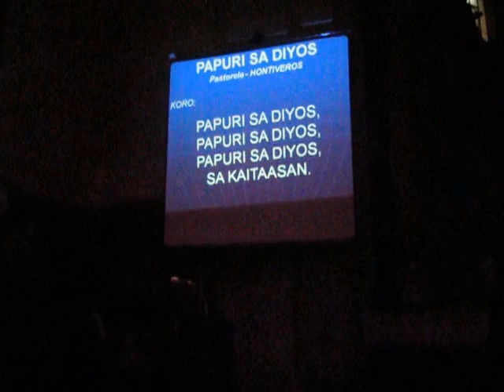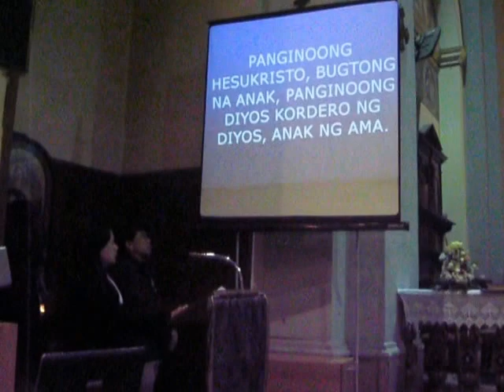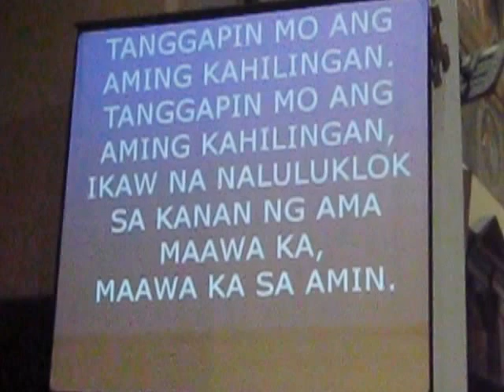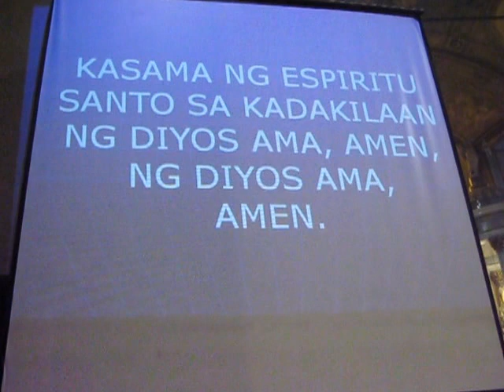BLACK SATURDAY VIGIL MASS "PAPURI SA DIYOS"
ANG BANAL NA MISA SA MUNTING SAMBAYANANG PILIPINO NG SAN TOMASO NG MILAN, ITALY NA PINANGUNAHAN NANG MGA MINAMAHAL NA BUTIHING PARI SINA REBERENDO PADRE DOMINGO SALONGA AT REBERENDO PADRE ENRICO CRISOSTOMO AT NG MGA MADRE NG MCST, TAYABAS QUEZON NA ITINATAG NI OBISPO ALFREDO MARIA OBVIAR -"SERVANT OF GOD".